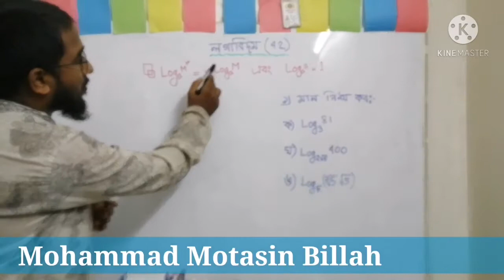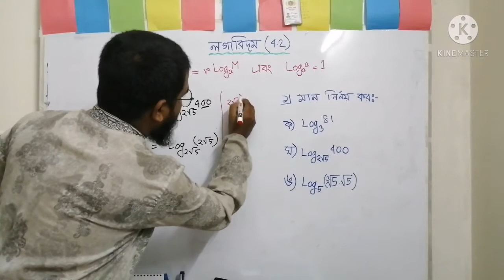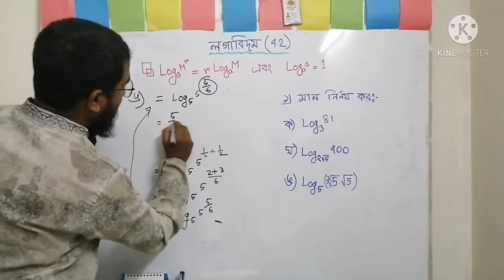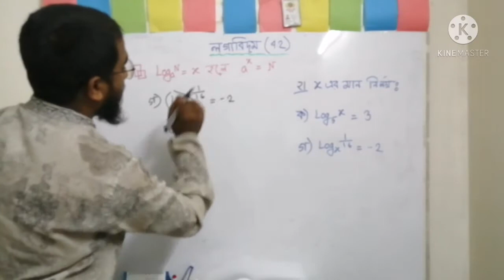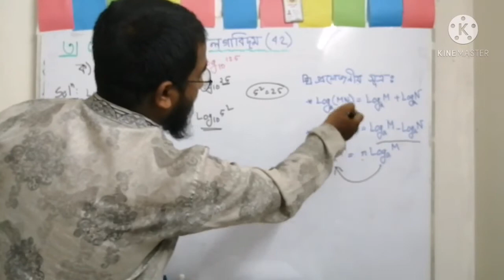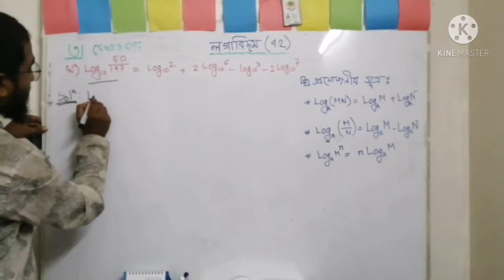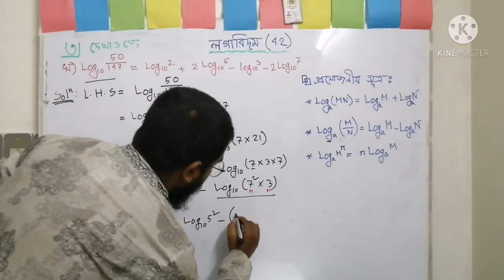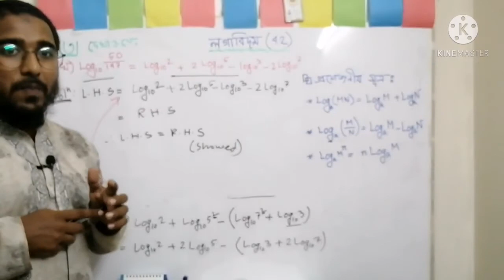লগারিদম(৪.২ এর ১-৩) || logarithm (4.2)|| SSC_Math